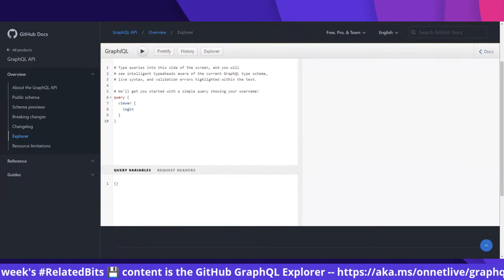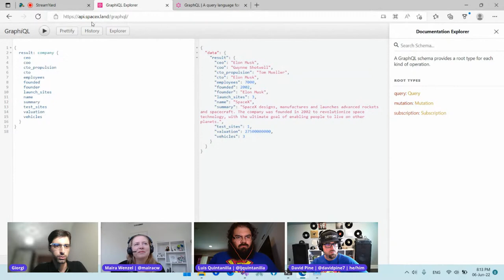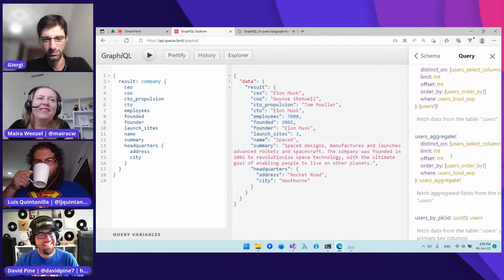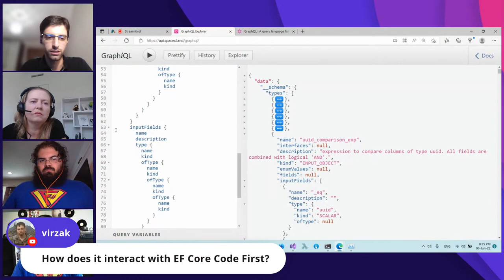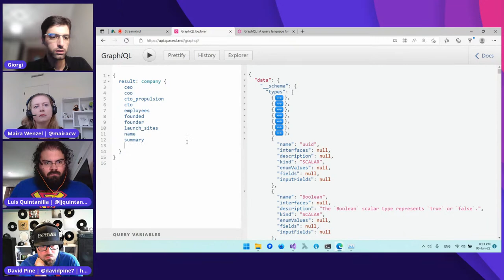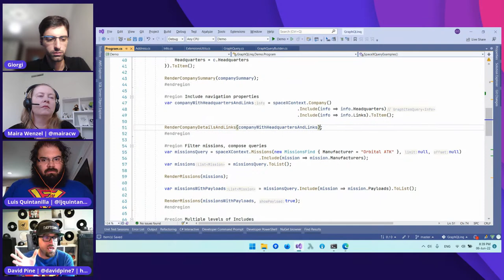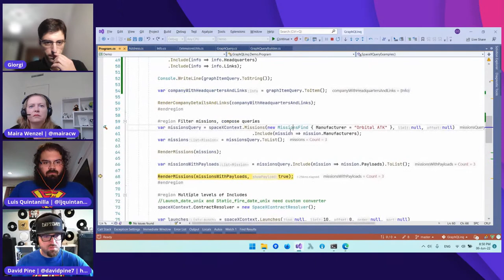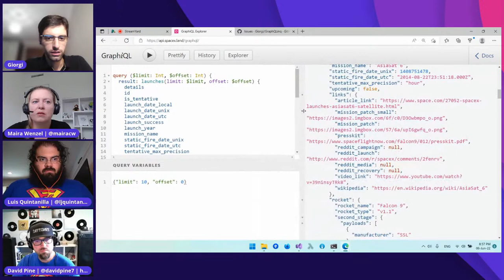On .NET Live - LINQ to GraphQL: Query GraphQL with LINQ syntax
Would you like to use LINQ syntax for your GraphQL queries? In this week's episode, Giorgi Dalakishvili joins the panel to show us GraphQLinq, a LINQ to GraphQL API to compose strongly typed GraphQL queries with LINQ query syntax!

Featuring: Giorgi Dalakishvili (@GioDalakishvili)